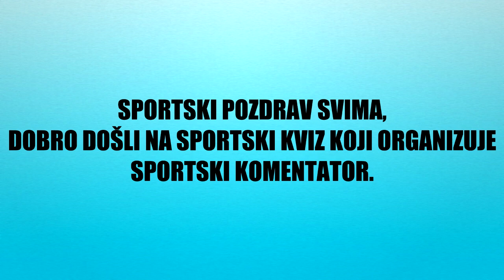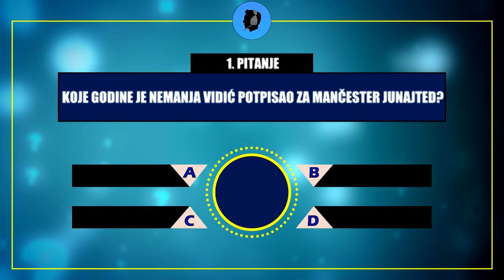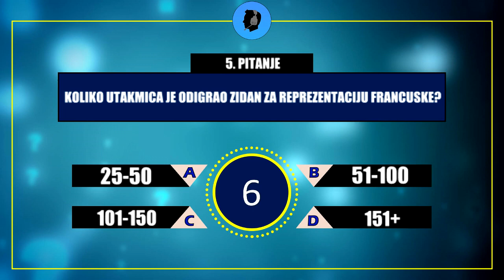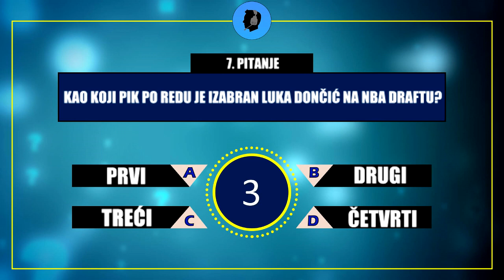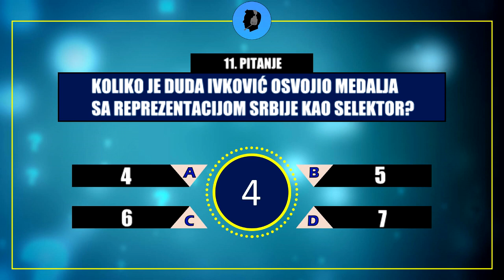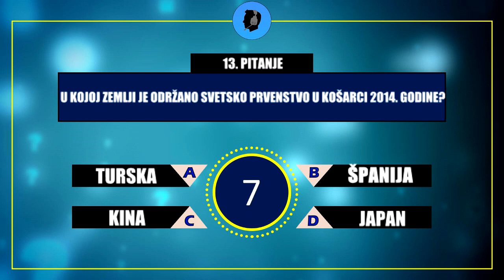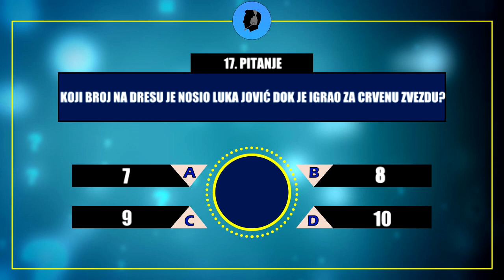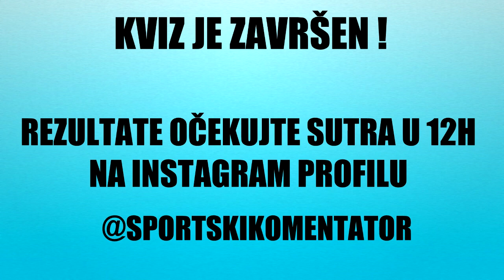Sportski Kviz - 1. kolo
Sportski kviz koji organizuje 'Sportski Komentator'

Tabelu i obaveštenja za naredno kolo pratite na instagram profilu @sportskikomentator